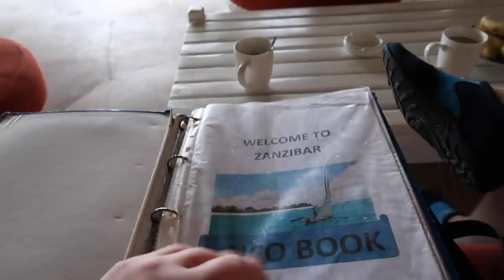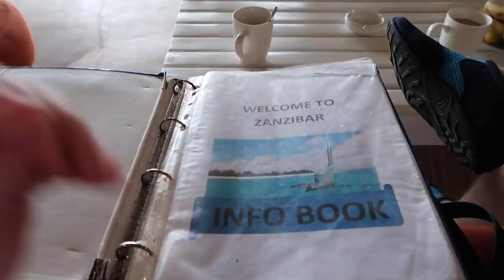JAG AVBRYTER UTFLYKT OCH DET REGNAR - Zanzibar 2021